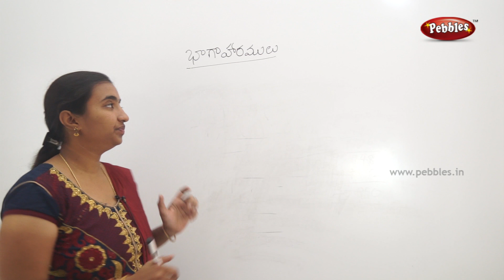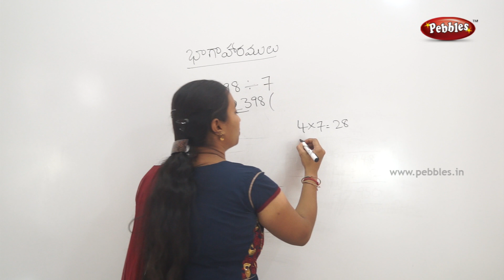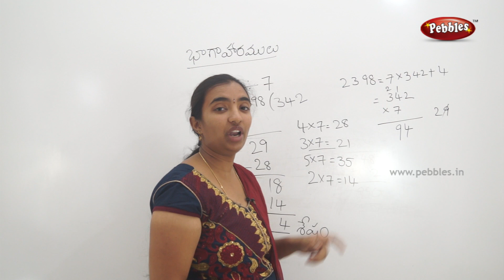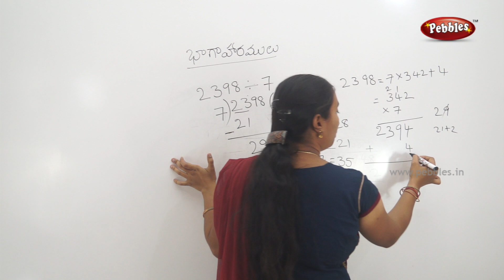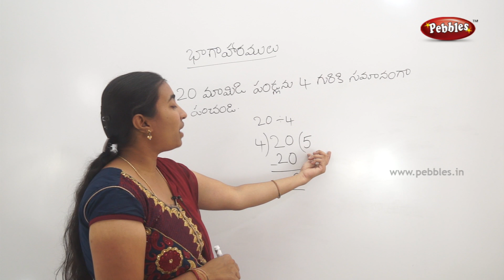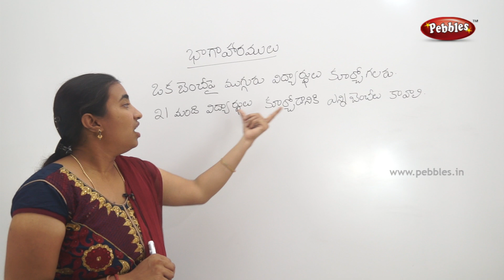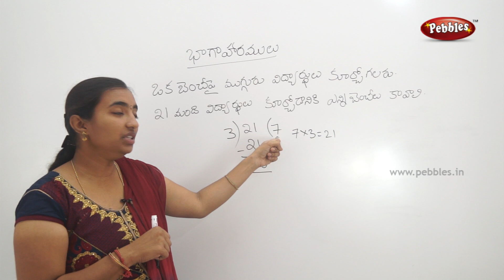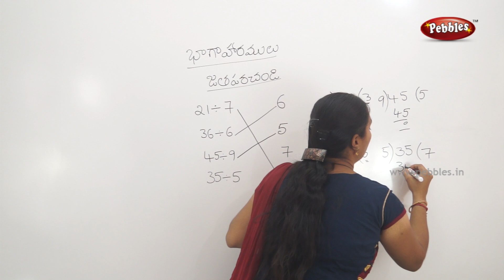Mathematics classes for class 2 in Telugu | Easy maths in Telugu